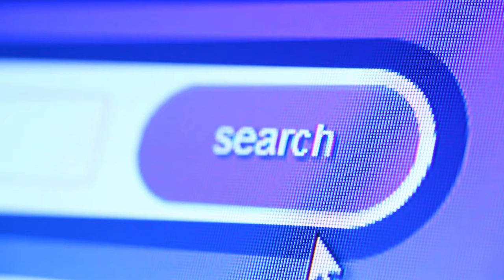MICHAEL NICHOLS PROMO VIDEO